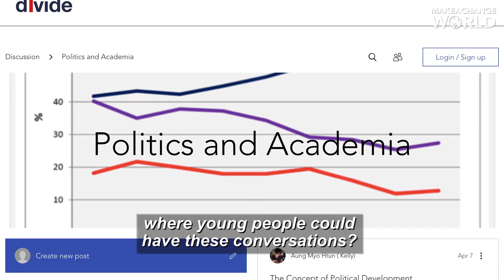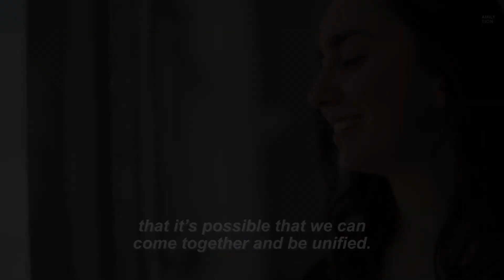Clara Nevins: Bridge The Divide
We’re politically polarized. But an 18-year-old is here to “Bridge the Divide”. Listen to her.
Filmed at Gibson Studios NYC. Music by Gary Bencheghib.